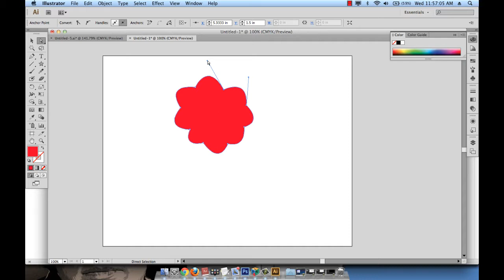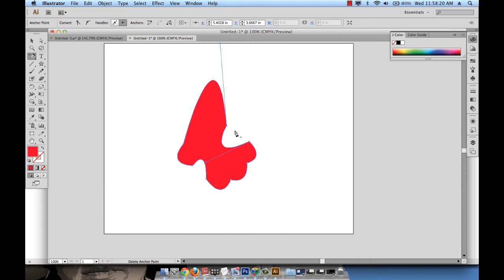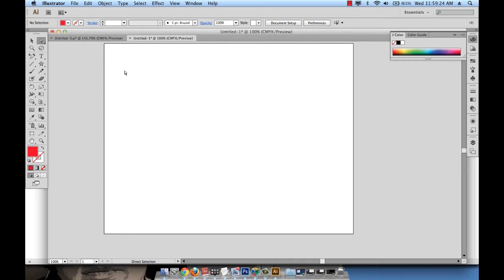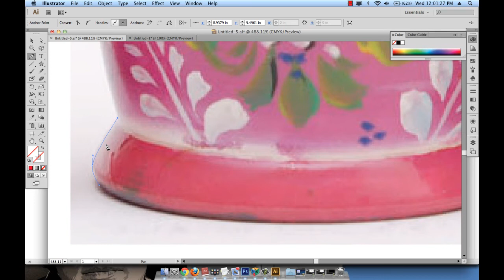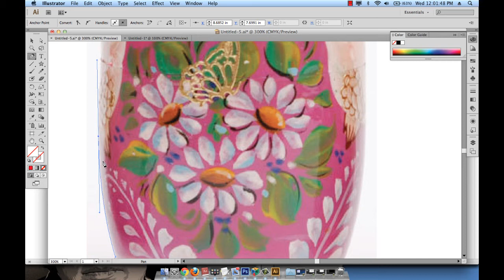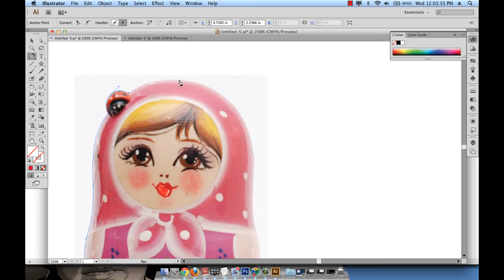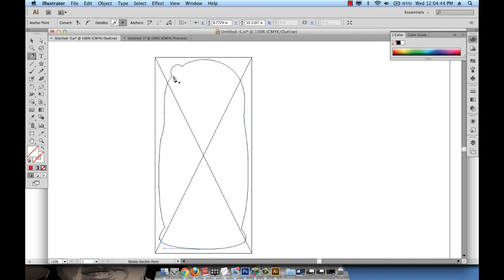Adobe Illustrator Part 25 ::: Using the pen tool (2)